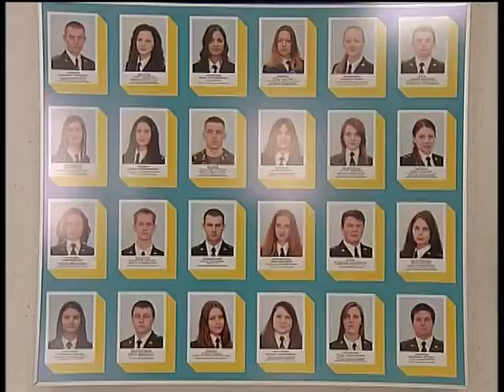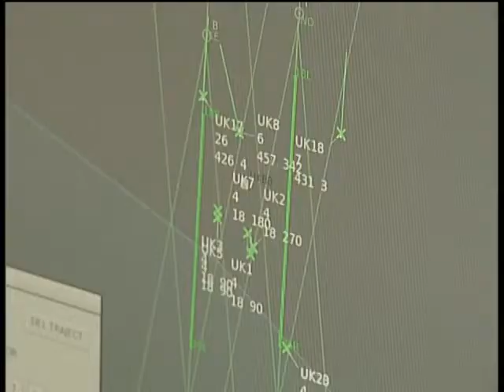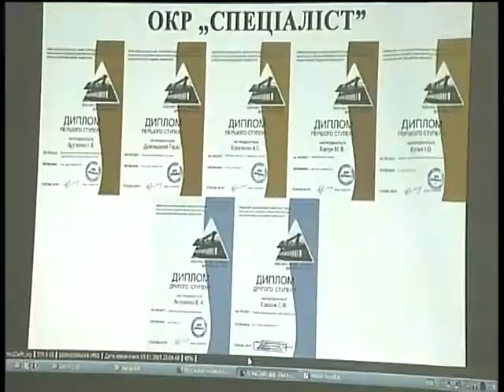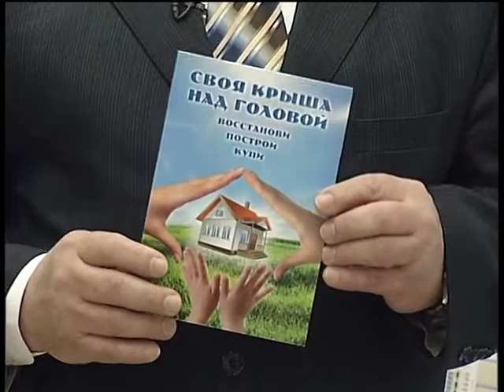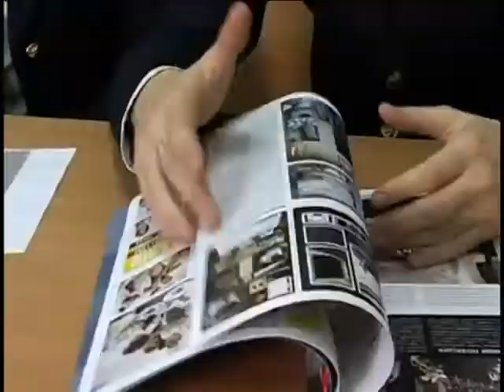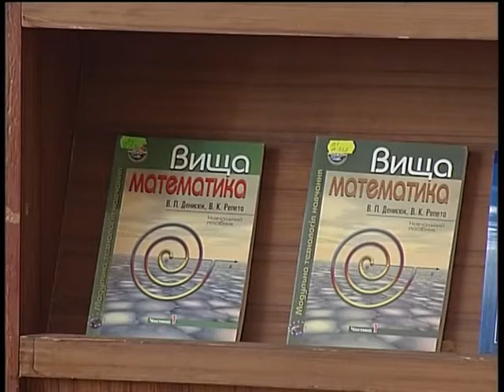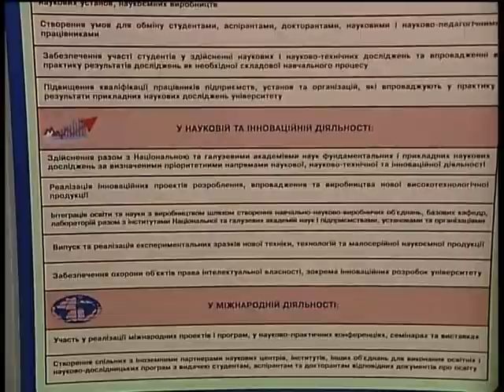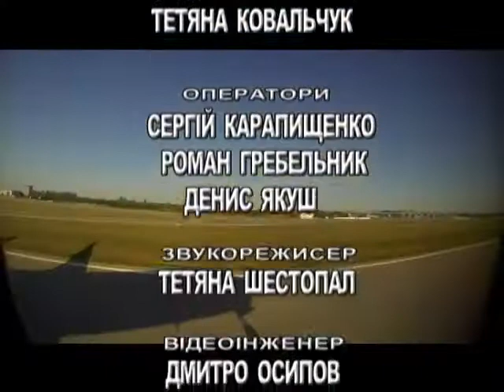National Aviation University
National Aviation University (NAU).The origin of the university dates back to aviation courses organized by Kyiv Polytechnic Institute in the late XIX century. For almost 80 years of its history more than 200,000 highly skilled professionals has been trained in this higher aviation educational institution. Today, NAU is one of the world's most powerful aviation higher educational institutions with more than 50,000 students including 1,200 international students from 49 countries.